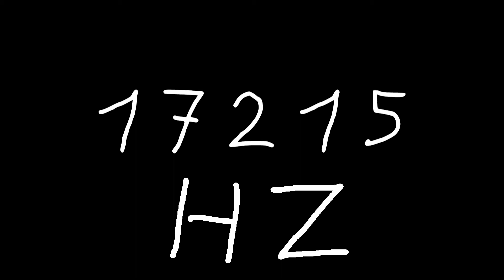17215 hz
Just sound.

chords
sounds
noise
tone
noises
tones
audio
wave
waves
sin
sine
sinus
sinoid
heart
heartbeat
resonancy